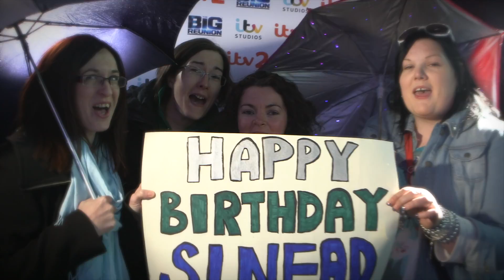THE BIG REUNION TOUR - LONDON 14TH MAY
We're at the O2 in London for The Big Reunion tour! Warning: This video contains excessive Body Shaking!

About The Big Reunion:
10 years after they ruled pop, for one night only, six chart-topping groups will be reunited. The Big Reunion will follow their every step, as their worlds are turned upside down after years away from the spotlight.